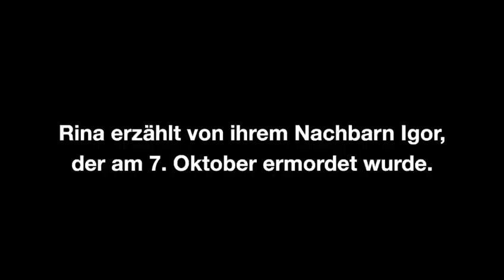"Amigour for me means security" (GER)